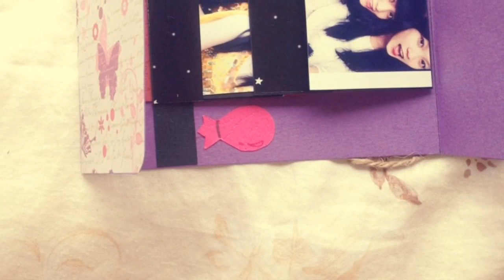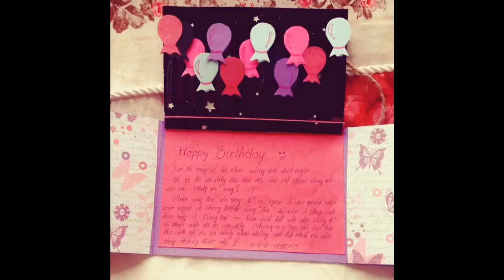Birthday scrapbook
I make this scrapbook for my best friend on her birthday
This is the first time I make a scrapbook
So, hope you enjoy it -3